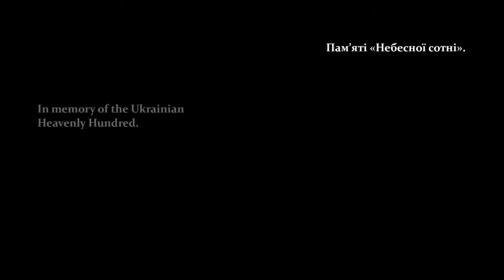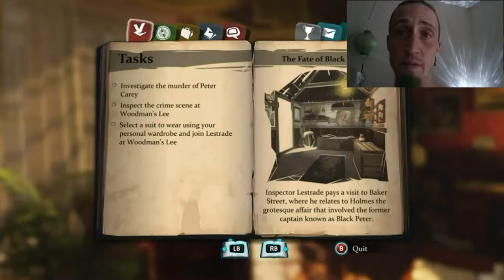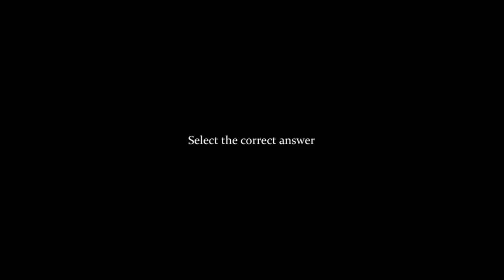Sherlock Holmes Crimes & punishments reviewed with voice and picture in picture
This game is a hell of a lot of fun and a great challenge if you didn't download it for free I still recommend buying it hope you enjoy the review and the game play that follows!